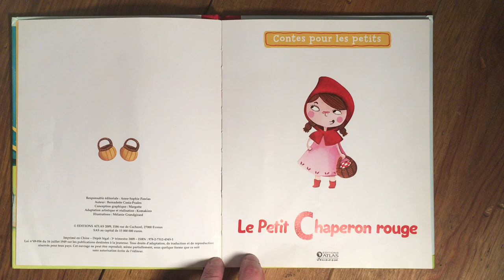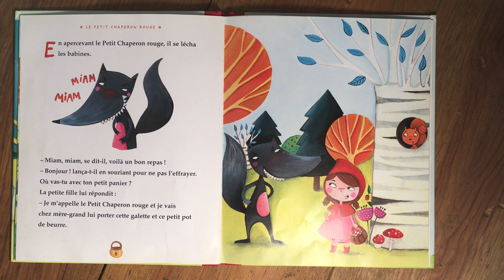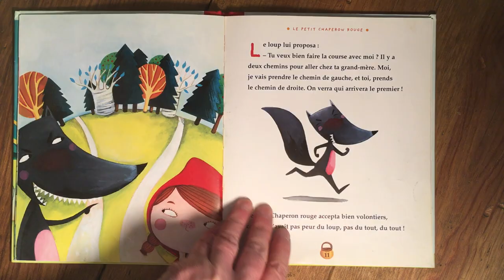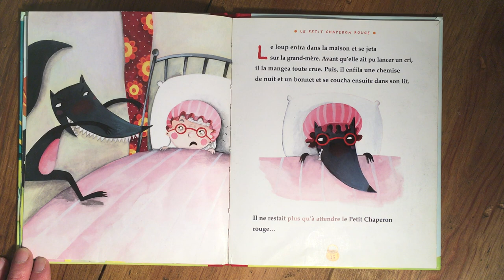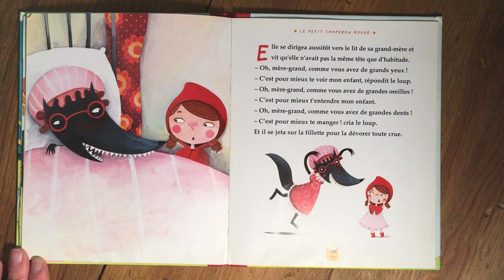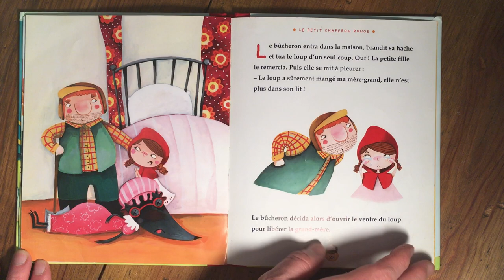le petit chaperon rouge